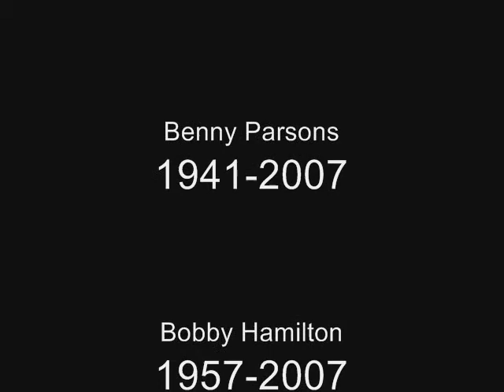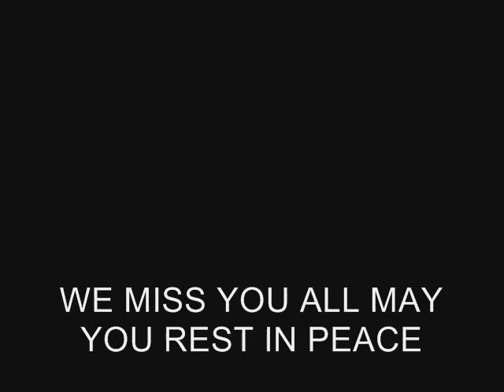Tribute to the legends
This is my tribute to some of the legends that formed racing into what it is today.